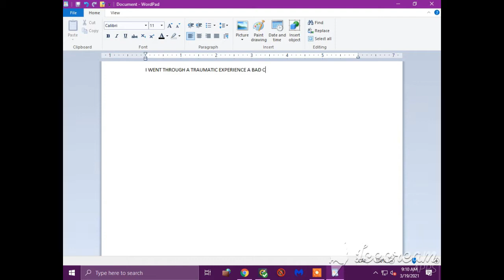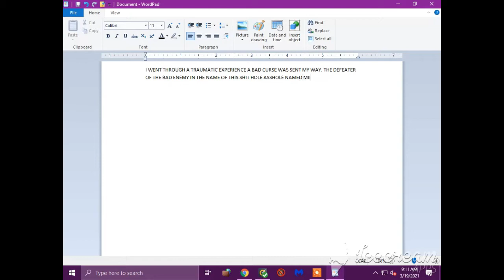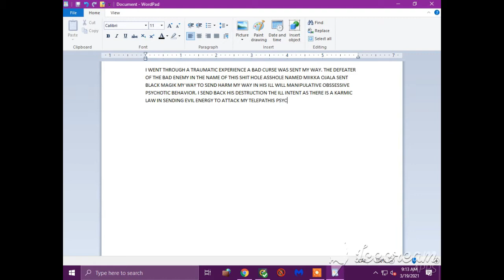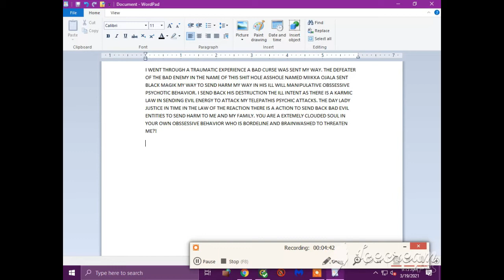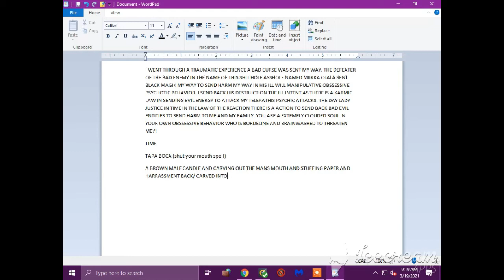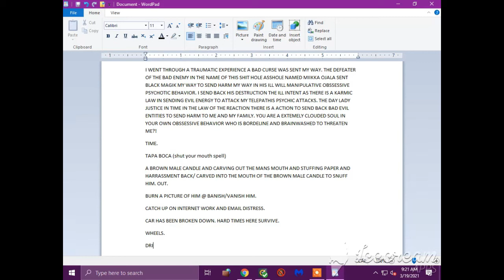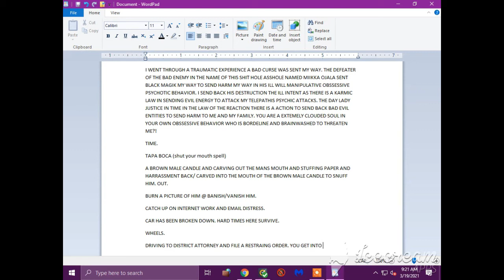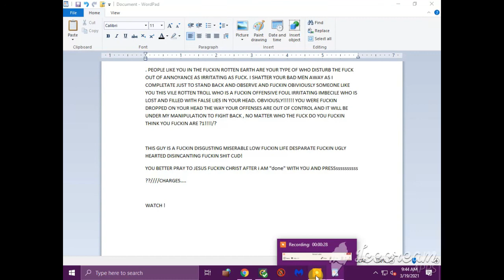U IDIOT REPORTED MY FB & ITS FROZEN EVERYBODY CAN SEE 👀30 DAY SUSPEND REPORTED AZAZEL FB/ MY UTUBE